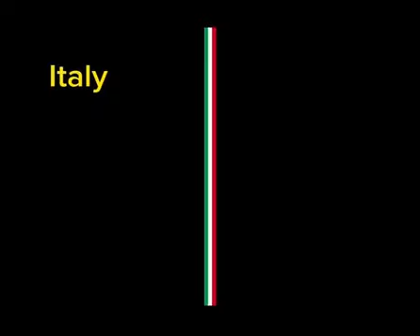Country has won FIFA WORLD CUP so far